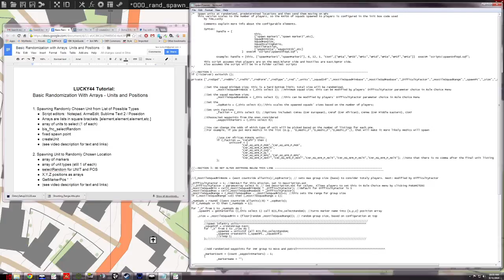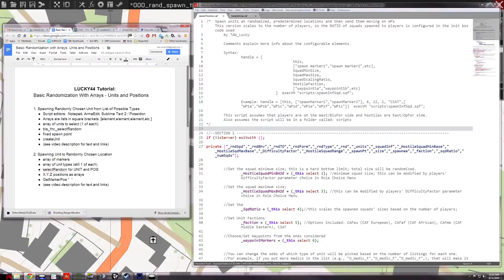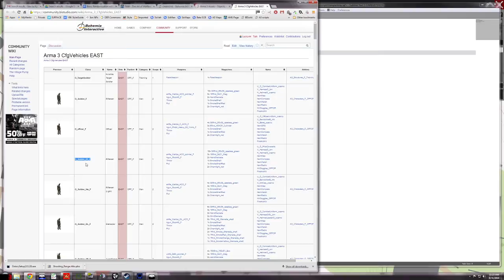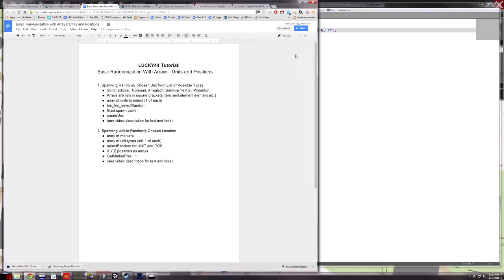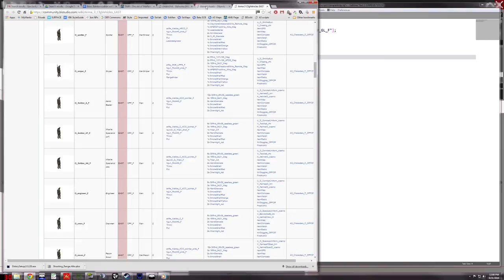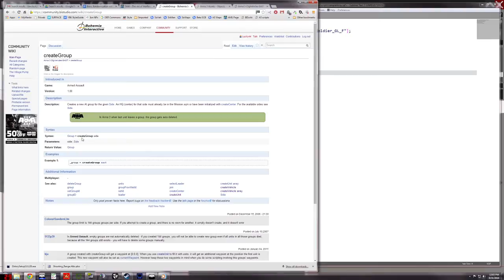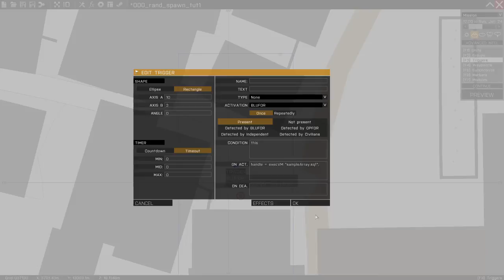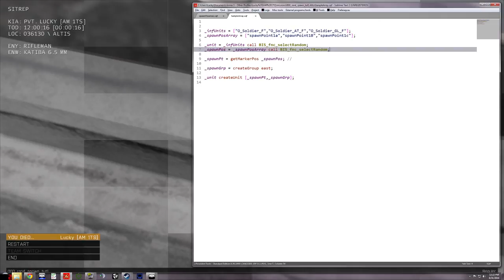Spawning Units and using Randomization, Part 1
This video is an introduction to using code to spawn units. It covers choosing an script editor, what arrays are, classNames, and the use of BIS_fnc_selectRandom for spawning units.

And it refers to this link for the BIS Wiki of the SQF language

Here's the code used, by the end:

_infUnits = ["O_Soldier_F","O_Soldier_AT_F","O_Soldier_GL_F"];
_spawnPosArray = ["spawnPoint1a","spawnPoint1B","spawnPoint1c"];
_unit = _infUnits call BIS_fnc_selectRandom;
_spawnPos = _spawnPosArray call BIS_fnc_selectRandom;
_spawnPt = getMarkerPos _spawnPos; //
_spawnGrp = createGroup east;
_unit createUnit [_spawnPt,_spawnGrp];

What the video doesn't say is why being able to spawn units, rather than just placing them on the map, is important. The answer is this: especially in a multi-player situation, having many AI-controlled units on the map at once creates a huge load on the server, and performance will suffer. That doesn't just mean low frame rates; it means the AI will be "dumb" because they don't get the proper attention from the computer. And that makes everything stink. So by spawning some units (or all units) in only when needed, you can keep the server's performance up.

This is the first in my new Arma 3 series about spawning units, using randomization, and customizing your mission. While Arma 3 has some nice ways to create missions, learning to use code in the SQF language lets you do much more.

Here's a complicated script you can use for doing this kind of spawning